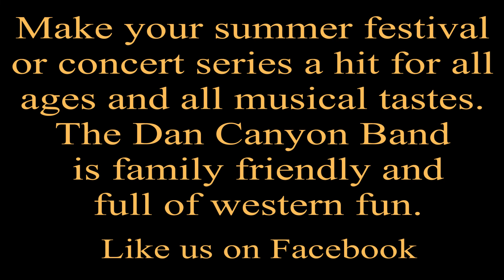The Dan Canyon Band Summer 2019 Promo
A 3 minute view of what Dan can do.
make your summer festival or concert series a success by appealing to all age groups and musical taste. The Dan Canyon Band is family friendly and full of western fun.